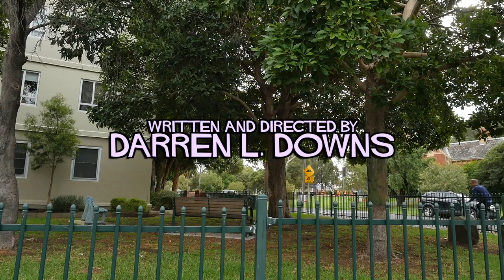JUMPING TRAINS 'Family Revelations'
Sophie moves in, while Susan introduces her mystery lover, Taylor to the fold.

JUMPING TRAINS is set in the dysfunctional world of Rob Riley, son Jonathan and daughter Susan who live amongst rented commission housing in the inner suburbs of Melbourne, Australia.
Written and Directed by Darren L. Downs
Starring Axle Gunn, Alex Forras, Maria Tevelis, Steven Sammut, Maya Tal, Cat Kasey, Xander Speight.